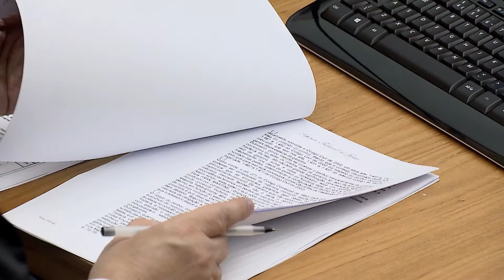Clique STJ - Veículo Quitado (22/08/2017)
A falta de baixa em documento de veículo quitado não garante indenização por danos morais. O entendimento é dos ministros do Superior Tribunal de Justiça.